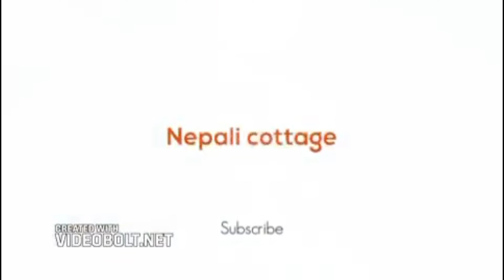भाषा कला सस्कार बचाउन प्रदेश सरकार तत्पर छ Nepali Cottage